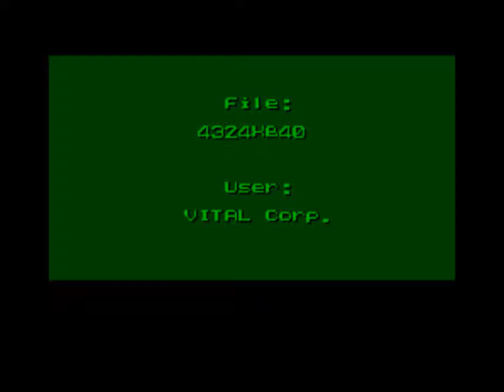Samurai Man Plays: Flashback - Ep5 - Doin' Jobs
Never backstab Conrad...